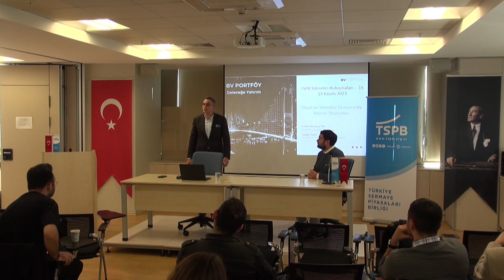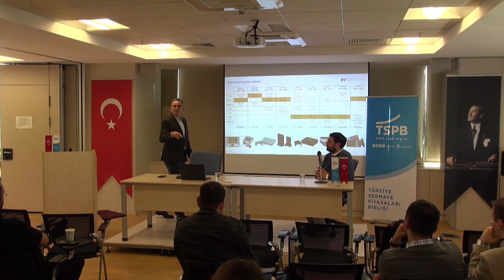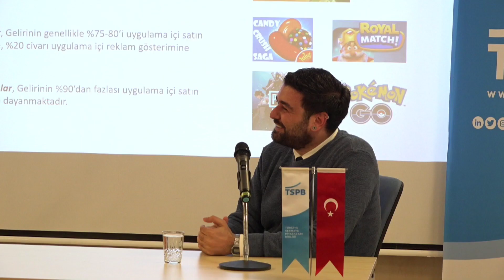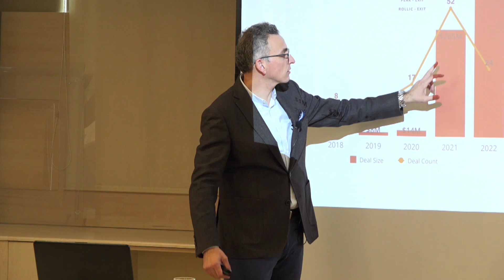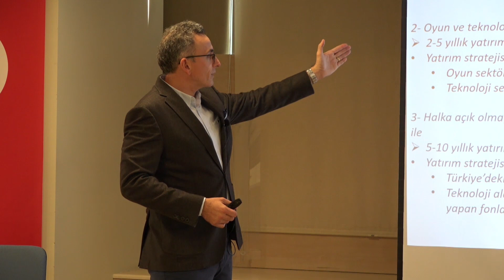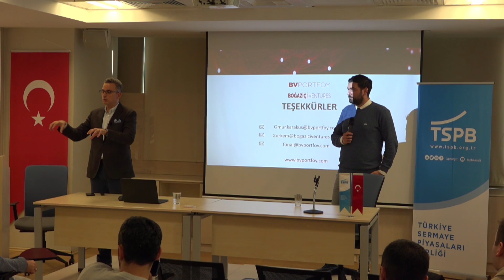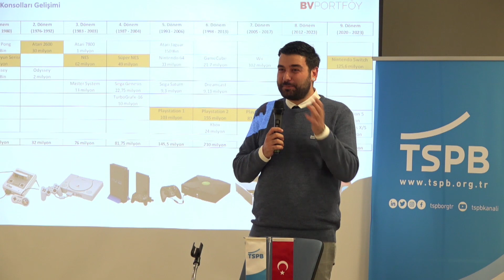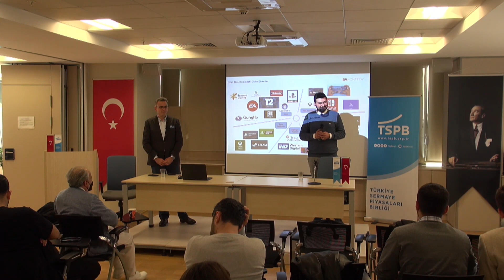TSPB’de Yatırımcı Buluşmaları 15 – BV Portföy Yönetimi A.Ş.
TSPB’de Yatırımcı Buluşmaları'nın 15.'si "Oyun ve Teknoloji Dünyasında Yatırım Stratejileri" konusu ile  devam etti.

14 Kasım Salı günü saat 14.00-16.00 arasında fiziki olarak TSPB Konferans Salonu’nda gerçekleşen 15.Yatırımcı Buluşmaları etkinliğimize katılımcılar üzerinden kayıt olarak ücretsiz katılım sağladılar.